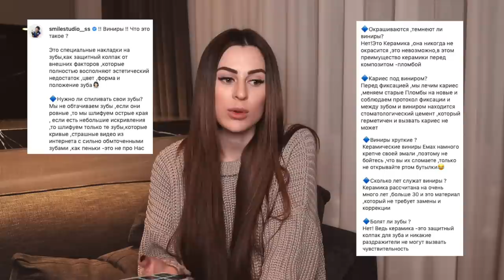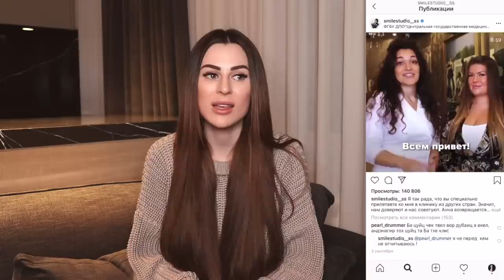ВИНИРЫ | МОЯ ИСТОРИЯ | КАК ИЗМЕНИЛАСЬ МОЯ ЖИЗНЬ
Если скажете, что вы от ЮЛИ ПУШМАН, то получите скидку 50%